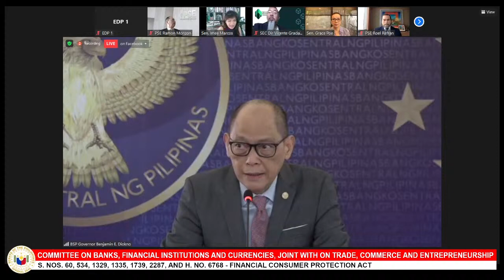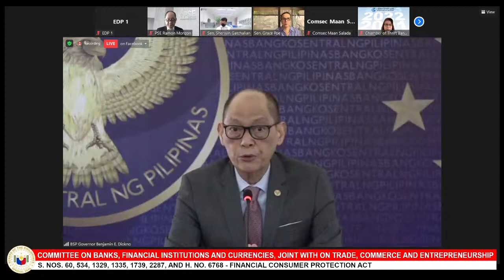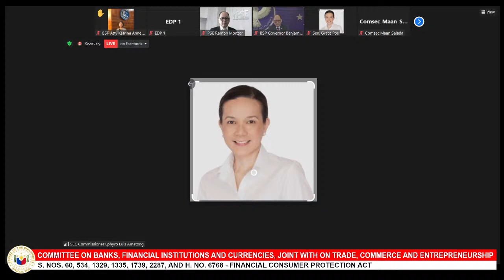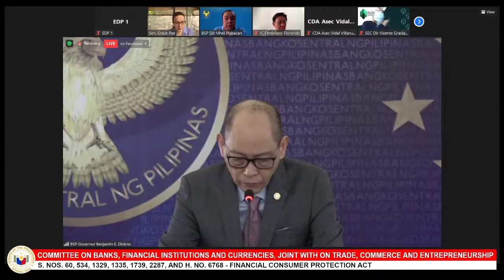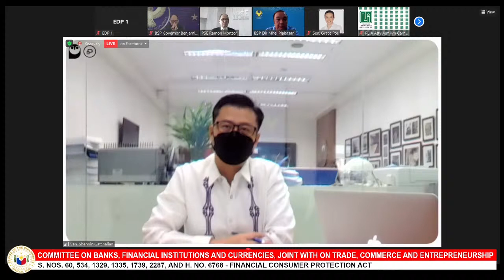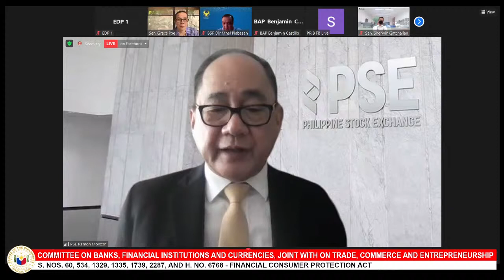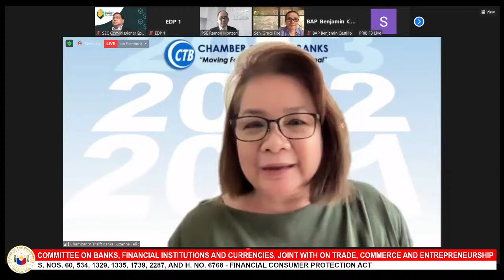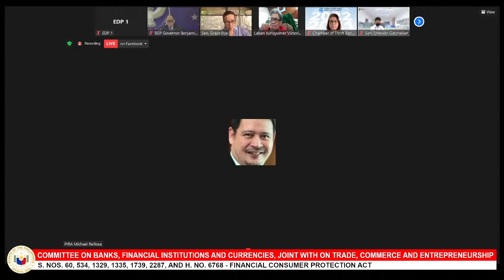Committee on Banks, Financial Institutions and Currencies (January 17, 2022)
Agenda: S. Nos. 60, 534, 1329, 1335, 1739, 2287, and H. No. 6768 - Financial Consumer Protection Act